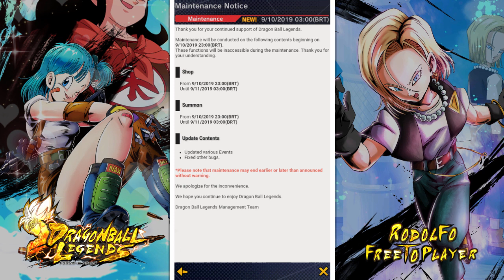PRÉVIA KAKUNSA, ROZIE, CAPITÃO GINYU NO CORPO DO GOKU - DRAGON BALL LEGENDS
Olá pessoal!
Vamos ver a prévia dos novos personagens do Rising Girls volume 3: Com a nova Android 18 Sp Vermelho, Bunny Bulma Sp Verde.

E o banner Maiden Force of Love:
Com as Guerreiras do Universo 2 - Kakunsa e Rozie.